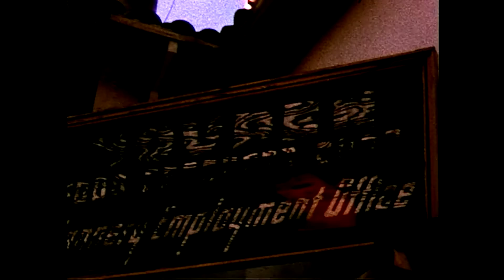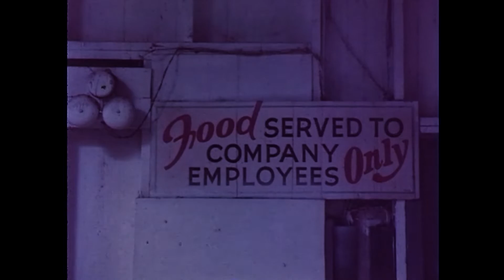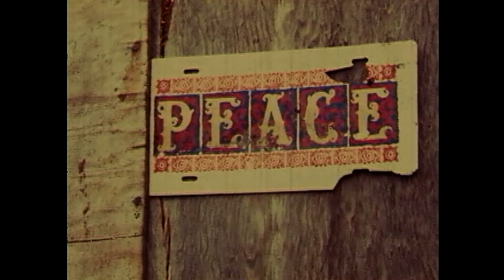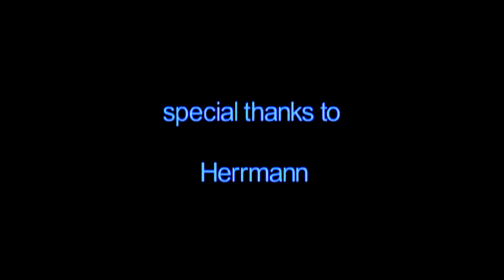Last Days of Old Cannery Row by John Harris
Cannery Row in Monterey, California - 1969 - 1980.
Back when the area was a bohemian, artist colony. A colorful trip down memory lane.